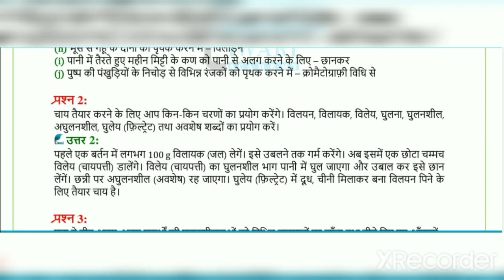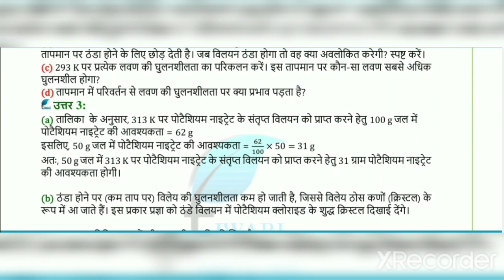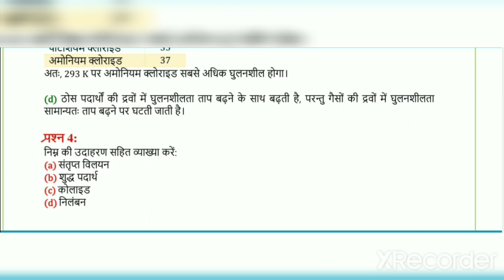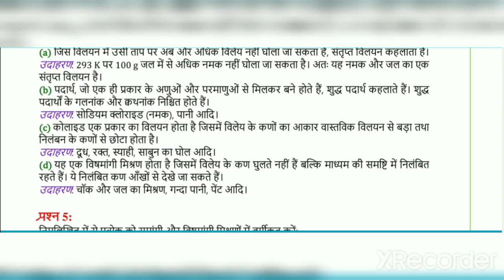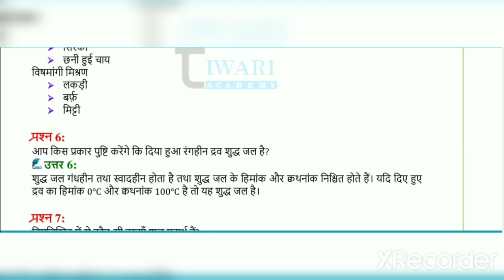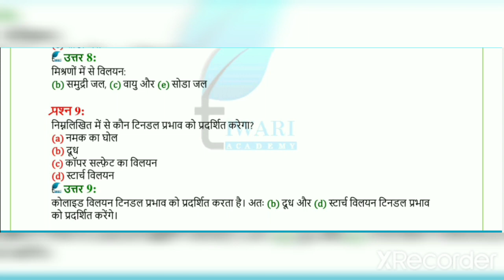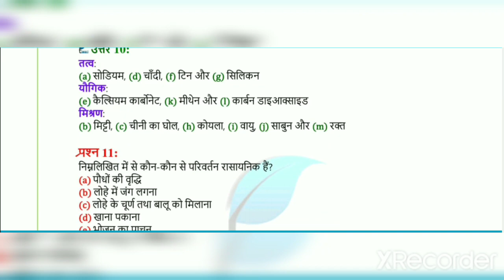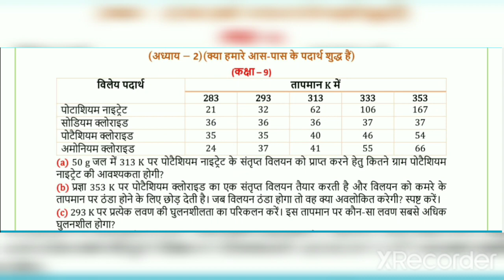कक्षा 9( अभ्यास 2 क्या हमारे आस-पास के पदार्थ शुद्ध है) का प्रश्न उत्तर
इस वीडियो में अभ्यास से संबंधित सभी प्रश्न उत्तर का हल करवाया गया है। आप इस वीडियो को अंत तक देखें और बूट्स तैयार कर ले अधिक से अधिक इसको समझ कर याद करने की कोशिश करें जितना अधिक याद कीजिएगा उतना आपके लिए बेहतर होगा और हमारी यूट्यूब चैनल को सब्सक्राइब करें और वीडियो को लाइक करें और जहां तक हो सके कमेंट बॉक्स में कमेंट भी करने की कोशिश करें।